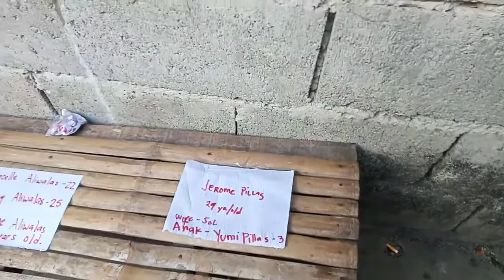INIHAW NA TILAPYA KAEN TAYO KAKULITAN